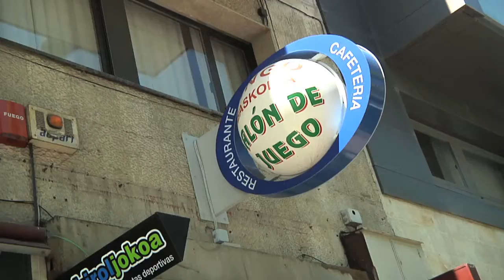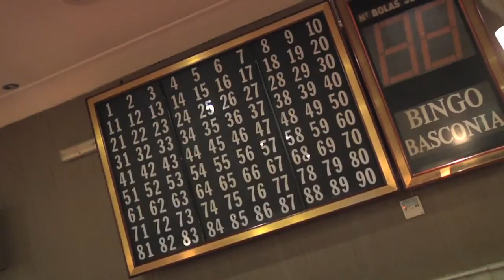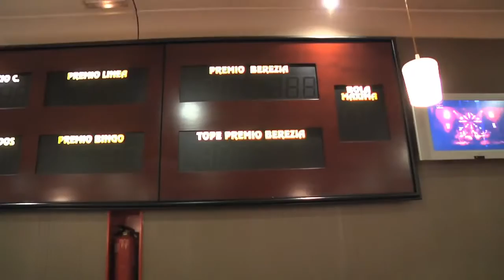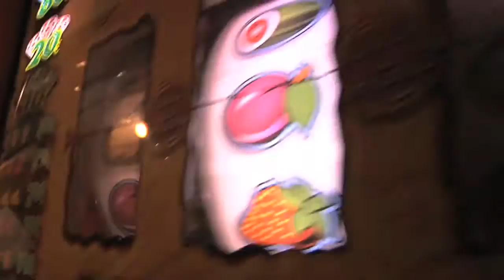LA BLANCA 2011 DÍA 4: COMIDA BINGO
04/08/2011

Antes de la llegada de Celedón, las reporteras, aprovechan para coger fuerzas en el Restaurante Bingo... Allí han quedado para comer con una cuadrilla...